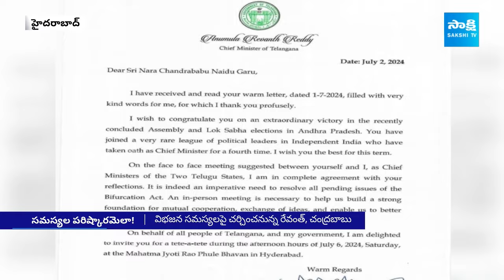ముఖ్యమంత్రుల మీటింగ్ | Schedule Fixed For AP and Telangana CMs Meeting at Hyderabad